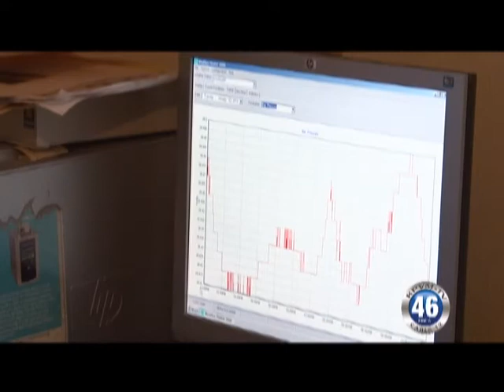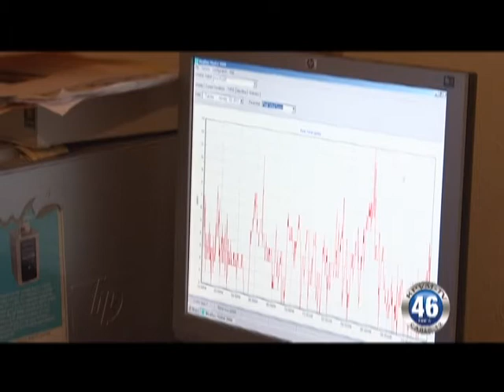01/03/2012 John O'Brien Weather Tower.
John O'Brien Weather Spotter.